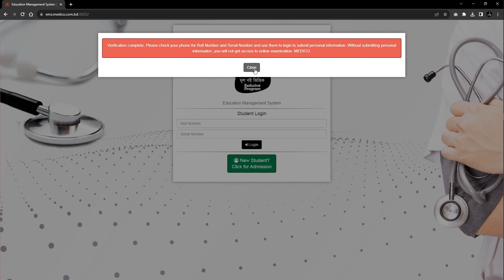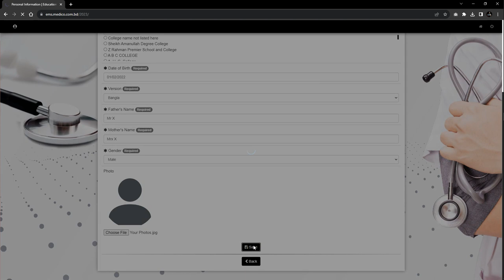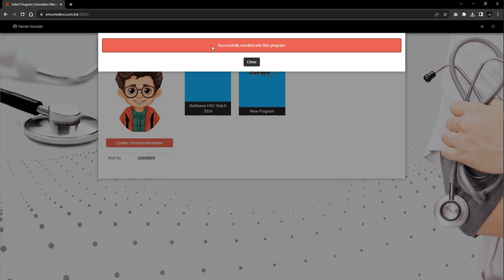কীভাবে রেজিস্ট্রেশন করতে হবে? | BioMania HSC Batch 2024 | MEDICO | মেডিকো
কীভাবে রেজিস্ট্রেশন করতে হবে? | BioMania HSC Batch 2024
প্রিয় শিক্ষার্থী, সবাইকে আন্তরিক শুভেচ্ছা। মেডিকো আয়োজিত অনলাইন বায়োলজি অলিম্পিয়াড MEDICO-BioMania প্রোগ্রামে তোমরা কিভাবে রেজিস্ট্রেশন করবে এ সংক্রান্ত একটি ভিডিও টিউটোরিয়াল দেওয়া হলো। ভিডিও টিউটোরিয়ালটি ভালোভাবে দেখে ২০ আগস্ট দুপুর ১২টার পর থেকে রেজিস্ট্রেশন শুরু করতে পারবে।
রেজিস্ট্রেশন শুরু : ২০ আগস্ট, দুপুর ১২টার পর থেকে।
রেজিস্ট্রেশন চলবে : ১২ অক্টোবর দুপুর ১২টা পর্যন্ত।
পরীক্ষা হবে ২০ অক্টোবর মেডিকো সার্ভারে।
রেজিস্ট্রেশন সংক্রান্ত যেকোনো জিজ্ঞাসা থাকলে কমেন্টে জানাতে পারো।
MEDICO